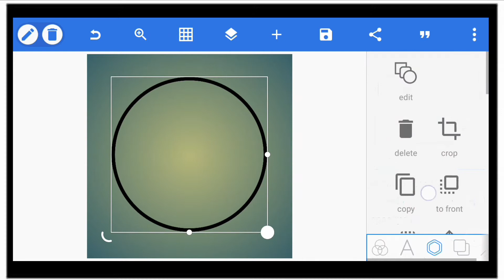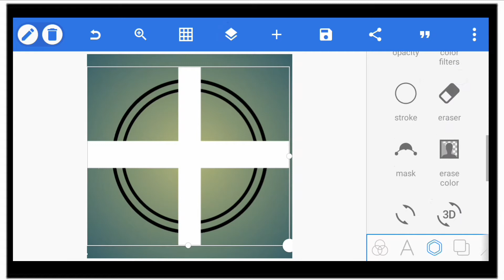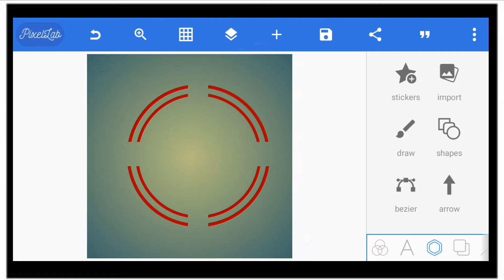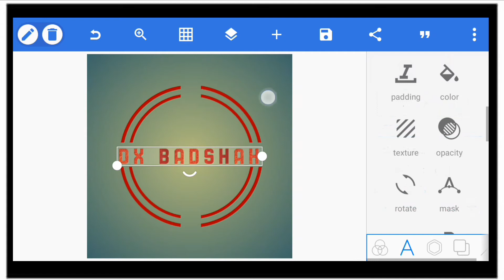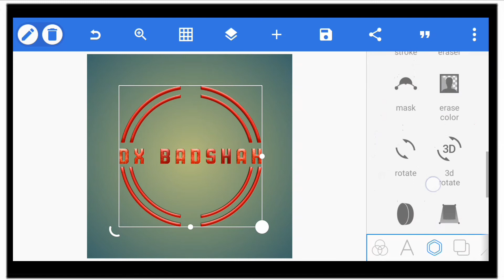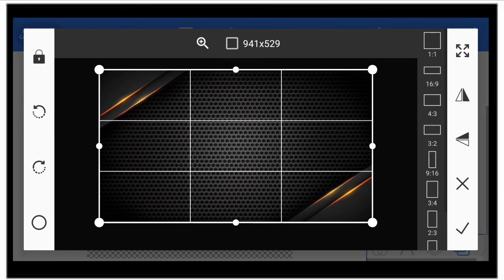Logo design on Pixllab | How to make logo | how to make logo for YouTube channel | E4 Editor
👤 facebook ➤ Ayaz Khan

🔥 All Copyright By | E4 Editor 🔥